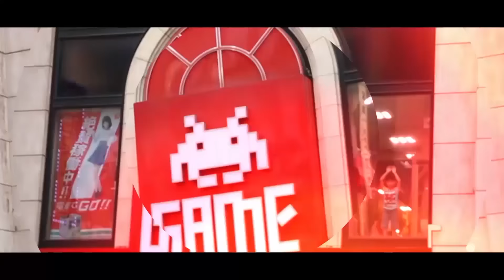WORLD COSPLAY SUMMIT 2018 - MEXICO -STREET FIGHTER-WINNER HD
Voici en vidéo HD la performance de ouf basée sur Street Fighter qui a permis à la team Mexico de remporter le WCS, World Cosplay Summit 2018 à Nagoya.
Prouesses athlétiques de dingue, Dhalsim et Chun-li plus vrais que nature, bonus stage de destruction de voitures, ça rappelle tellement de souvenirs, on se croirait dans le jeu !

OSSU! L'autre Japon, c'est une nouvelle chaîne en direct du Japon avec au minimum une vidéo chaque semaine pour vous présenter toutes les facettes de la culture nippone, depuis le matsuri le plus traditionnel jusqu'à l'event le plus WTF!
Je serai parfois seul et souvent avec un invité, mais toujours dans la bonne humeur. ;)
On vous emmènera régulièrement dans des events où les autres ne vont pas, et on abordera aussi des aspects du Japon que l'on ne voit pas forcément lorsqu'on est de passage, loin des clichés habituels, alors abonnez-vous, merci !